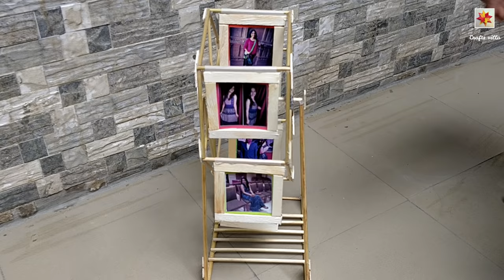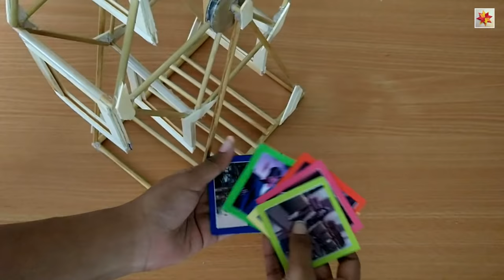How to make swing wheel photo frame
WELCOME TO CRAFTS VILLA
MEASUREMENT:-
--FOR ROUND PART
*Bamboo stick 10cm each
--PHOTOFRAME (6)
*6cm=24pieces
*8cm=24pieces
--STAND
*24cm= 4 pieces
*20cm=2 pieces
*13cm= 3 pieces
Here you will learn how to make this handmade swing wheel photo frame.This is a personalized rotating photo frame. A picture of a happy, a touching moment.  A few inches of space, an eternal memory. I have tried to simplify the steps into 4 parts. Hope you guys will like this video and try making it yourself.